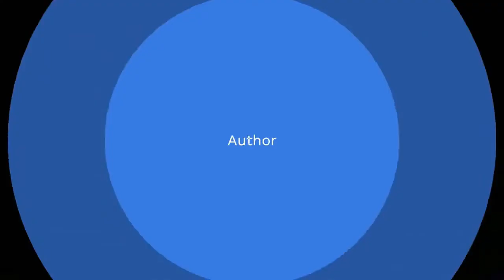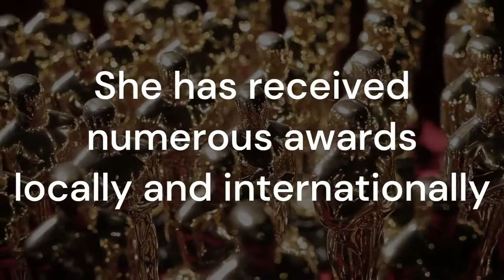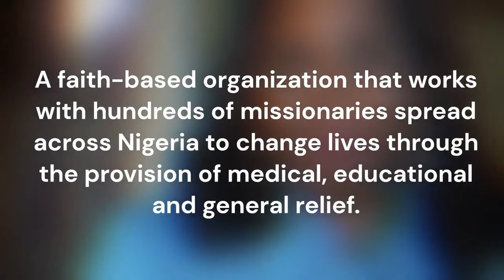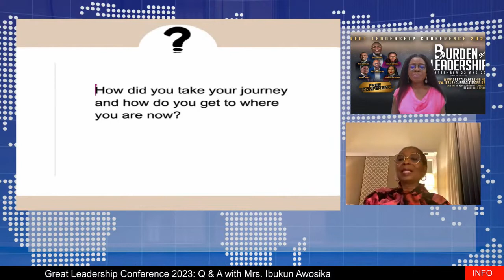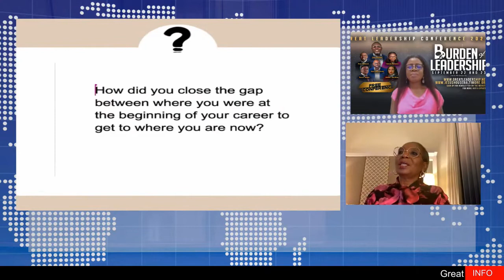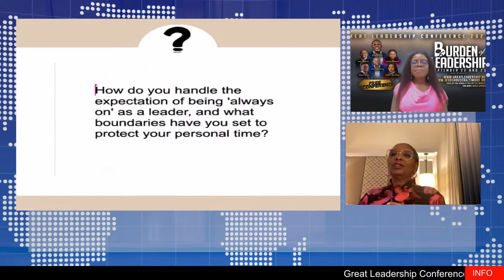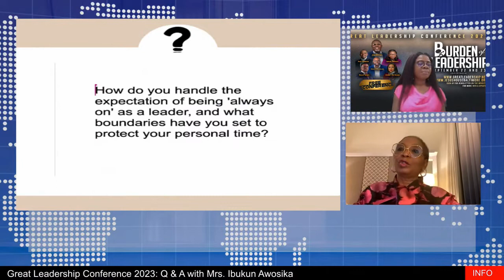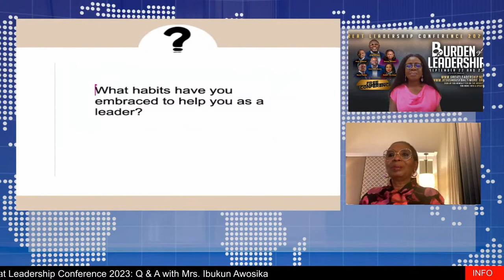GLC 2023 Session 3: Balancing Personal and Professional Life in Leadership by Mrs Ibukun Awosika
Session with Mrs. Ibukun Awosika at GLC 2023: Burden of Leadership.
Mrs. Awosika talks about Balancing Personal and Professional Life in Leadership, and takes questions from viewers.

If you love watching GLC videos like this one, check out more details on the Great Leadership Conferences

Follow ALC!